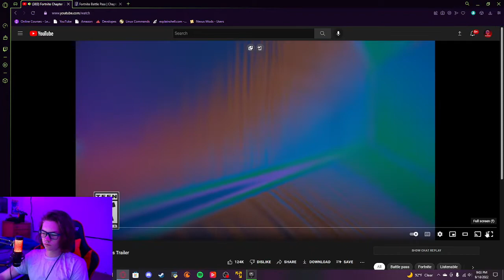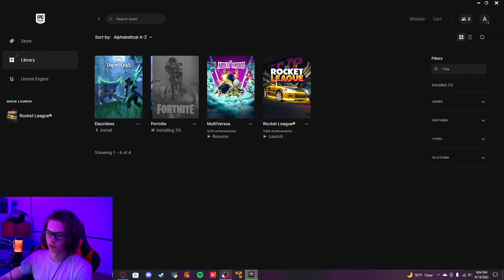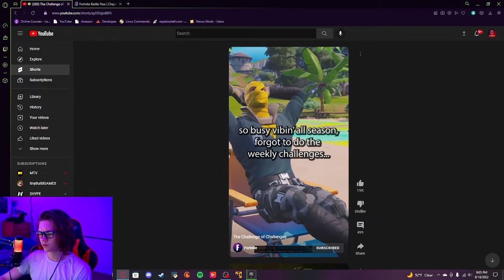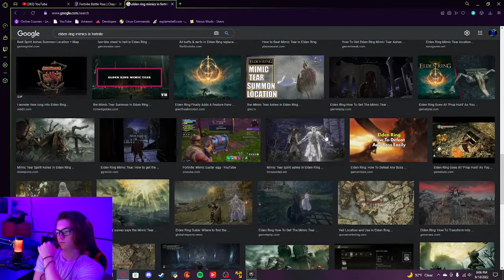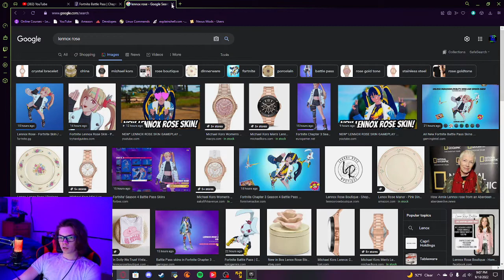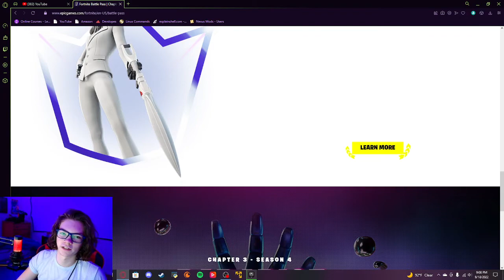Fortnite Battle Pass Trailer pre-review